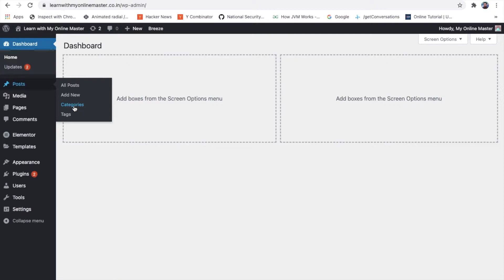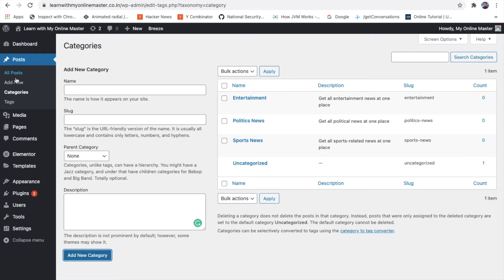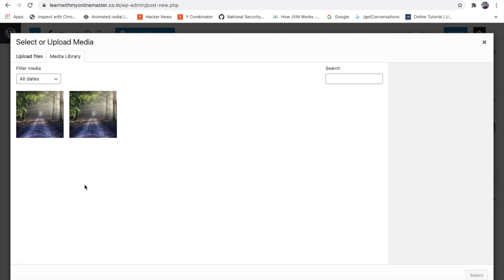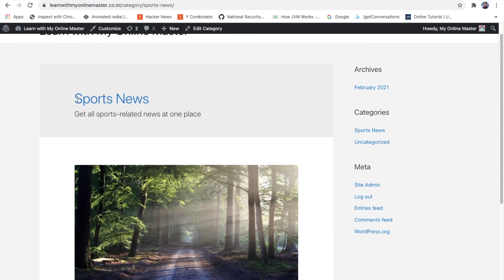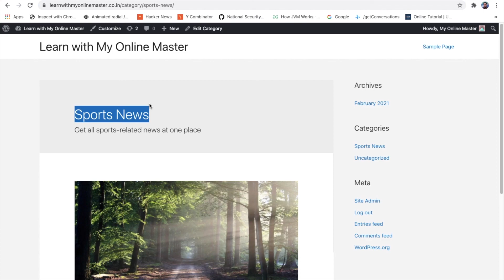How to Create Category in WordPress in Hindi | WordPress Tutorial in Hindi Part 18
Hi Everyone, here we are talking about How to create a post in WordPress?

Click Here to purchase Best WordPress Hosting from Bluehost with the latest offers & discounts

About WordPress Tutorial Series in Hindi -
In this WordPress Tutorial Series, we will upload multiple videos on WordPress. So if you are looking to build your own website without coding knowledge then you are at the Right Place.

Also if you are a student or professional who is keen to learn WordPress as a skill then this series will surely help you to gain it.

This entire WordPress Tutorial Series will be in Hindi and all videos will be uploaded on our YouTube channel only.

If you are facing any difficulty in your WordPress website or want our suggestions to improve it.

We are on a mission to empower India by providing online quality education content in the simplest manner with easy to understand approach. All videos are made in the Hindi language to make it easier to understand.